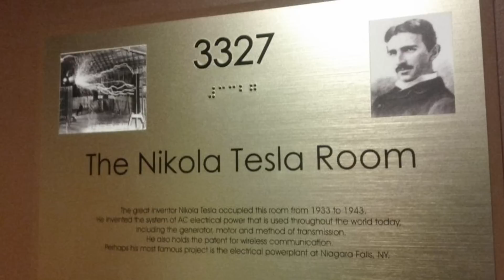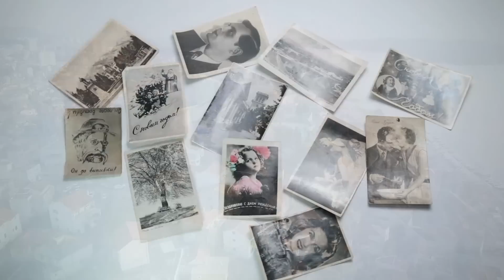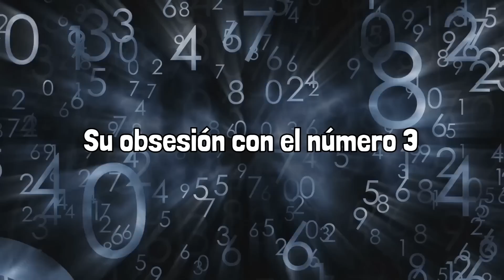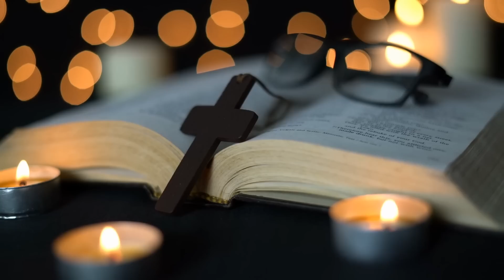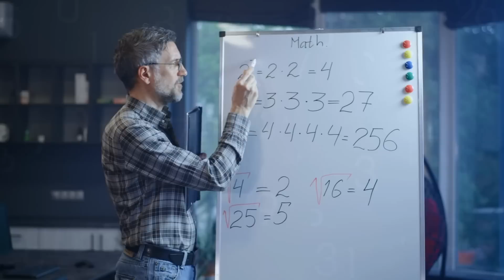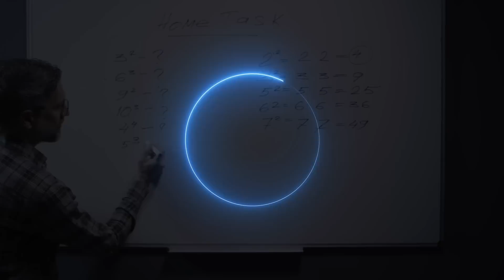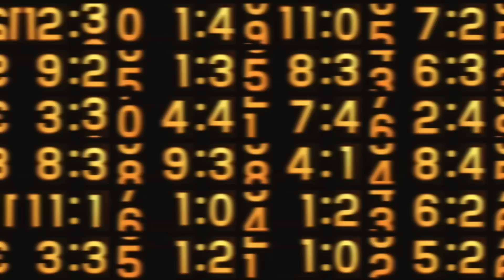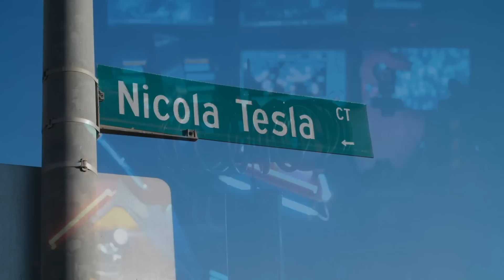¿Por qué estaba obsesionado Nikola Tesla con los números 3, 6 y 9?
Aprende la verdad sobre los números 3, 6 9 de la vida de Nikola Tesla y otros misterios.